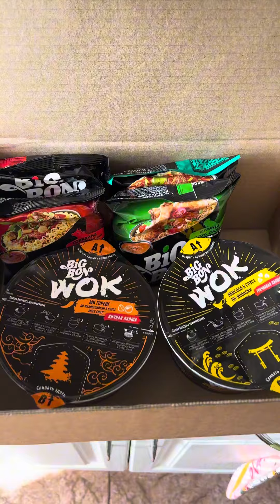История про Биг Бон!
У кого была похожая ситуация?